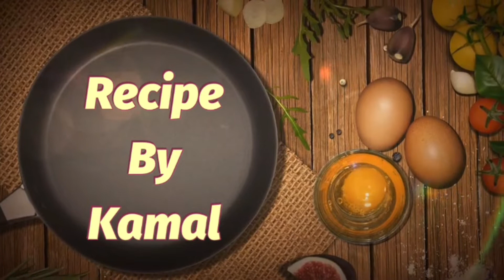Russian Salad: How to Make Quick & Easy Shadiyon Wala Salad!/Recipe by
Hi everyone, Today I makePineapple delight recipe. Love all!

These recipes are easy to make for any occasion!

Your guests will definitely love it! 💖🥰💖

By Chef Adnan
russian salad
easy simple salad
best russian salad
authentic russian sald
best salad for parties
simple salads
weight loss salads
healthy salads

baba food Chef Rizwan
Chef Rizwan
russian salad
easy simple salad
best russian salad
authentic russian sald
simple salads
weight loss salads
healthy salads
recipes
how to make russian salad
easy russian salad
cream salad
healthy cream salad
how to make easy salad
RUSSIAN SALAD
Restaurant Style
Russian Salad recipe by baba food rrc
Recipe by Kamal
Recipe by Kamal
Recipe by Kamal

Russian Salad Recipe | Restaurant Style Russian Salad Recipe ~ The Terrace Kitchen

রাশিয়ান সালাদ রেসিপি | Russian Salad Recipe (Ramadan special)| Healthy Salad Recipe in Bangla
Quick and Easy Russian Salad Recipe

RUSSIAN SALAD from the 1800s!

Olivier Russian Potato Salad (Как Приготовить Салат Оливье)

Not Your Grandma’s Olivier (Russian Salad)

Russian Potato Salad Recipe | Healthy Salad Recipe | Салат Оливье

ইফতারে হেলদি রাশিয়ান ''চিকেন স্যালাড'' | Russian Chicken Salad recipe Bangla | Healthy Iftar Recipe

Russian Salad Recipe By Food Fusion (Ramadan special)

Russian Salad Recipe By ijaz Ansari | Best Healthy Tasty Salad | Best For All Parties |

Super Hit Russian Salad Easy Party, Dawath Side Dish Idea Recipe in Urdu Hindi - RKK

Russian Salad | Best Healthy & Tasty Salad | Russian Salad Recipe | Flavour of Desi Food EP 19

RUSSIAN SALAD | Best Healthy Tasty Salad | Best for all parties | By Chef Adnan

Black Aunties Try Other Aunties' Potato Salad

RUSSIAN SALAD | Best Healthy Tasty Salad | Best for all parties |

Creamy Fruit Salad & Creamy Vegetable salad Recipes By Food Fusion (Ramazan Special)

RUSSIAN SALAD | Best Healthy Tasty Salad | Best for Ramadan parties | Ramadanrecipes2021 | BaBa Food
Ina Garten's Tarragon Potato Salad Recipe | Barefoot Contessa: Cook Like a Pro | Food Network

Russian Salad Recipe by Mubashir Saddique | Village Food Secrets

Dawat Dinner Preparation' Yakhni Biryani' Degi Mutanjan' Special Russian Salad' Cooking with

Creamy Pasta Salad Recipe By Food Fusion (Bakra Eid Special)

Russian Salad Recipe - Vegetarian Russian Salad Recipe in Hindi - Easy and Quick Russian Salad

Russian Salad Recipe | Vegetarian Salad Recipes | Yummy Russian Salad | Kanak's Kitchen

Russian salad or creamy chaat ka sun ke baji fakhra a gai bhut enjoy kiya||Muqadas ki Jane ki tayari

Russian Salad Recipe By Chef Rizwan | Best Healthy Tasty Salad | Best For All Parties | رشین سلاد